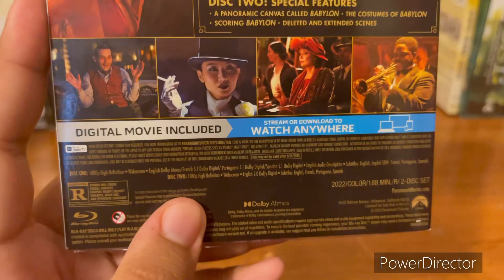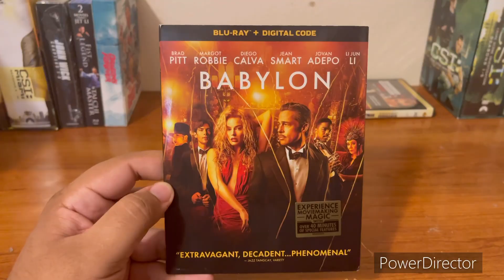BABYLON BLU-RAY UNBOXING